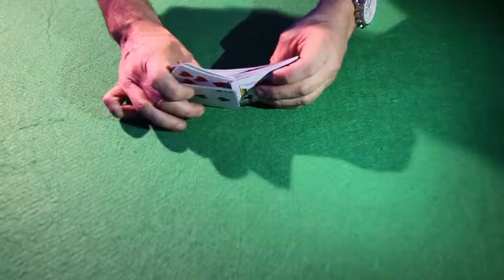nois film tadmit